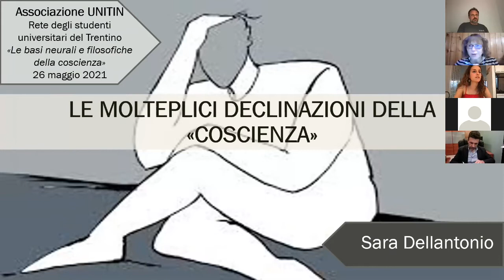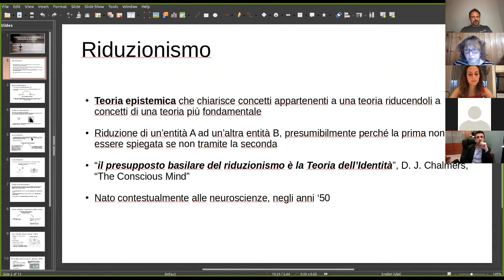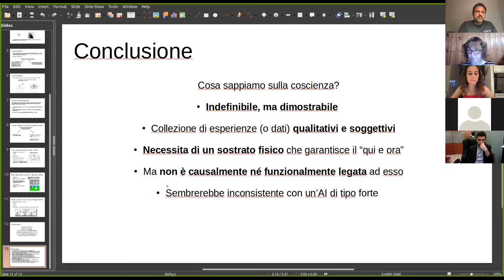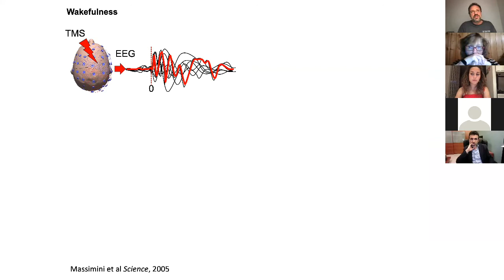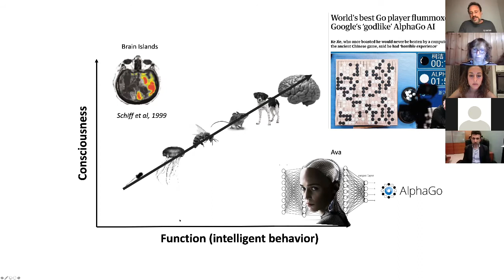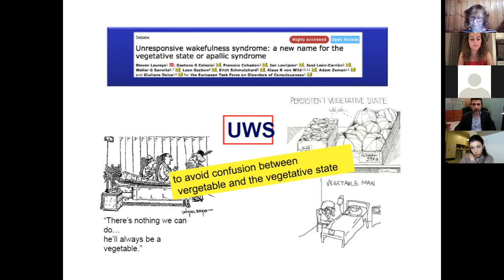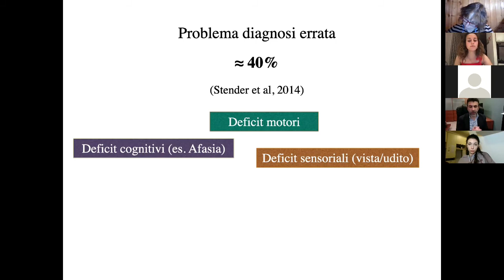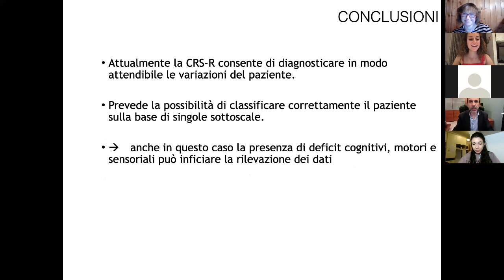Le basi neurali e filosofiche della coscienza | Eventi UNITiN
Che cos’è la coscienza? Di cosa è fatta? Cosa vuol dire, poi, essere coscienti? Siamo coscienti quando dormiamo? È cosciente una persona in coma? Lo è un neonato?

Il dibattito sulla coscienza accompagna l’uomo da tempi remoti, ancora prima di Cartesio e del suo “Cogito ergo Sum”.
Ma cosa sappiamo oggi più di ieri? Le domande sono le stesse di un tempo o è cambiato qualcosa alla luce di scoperte più recenti?

Nel corso dell’evento i nostri ospiti proveranno a rispondere a queste e altre domande affrontando il tema della coscienza da diversi punti di vista.

La professoressa Sara Dellantonio e la studentessa Ludovica De Paolis lo affronteranno dal punto di vista filosofico per poi lasciare spazio a Marcello Massimini, medico, che parlerà delle basi neurali della coscienza.
Infine, il neuropsicologo Matteo Sozzi parlerà degli stati di coscienza nei pazienti in stato vegetativo e degli strumenti utilizzati per indagarli.